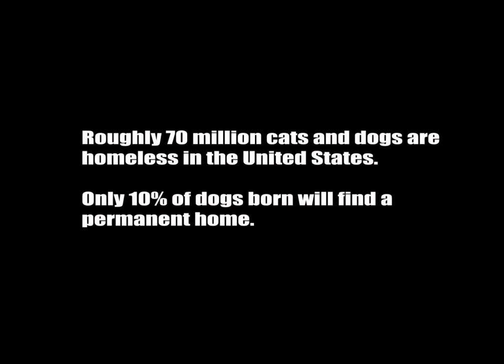Dog Adoption PSA By: Firth_T_Animation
Sad and hart felt.